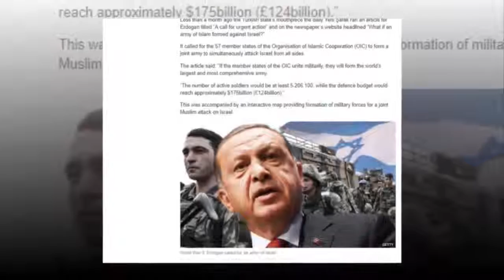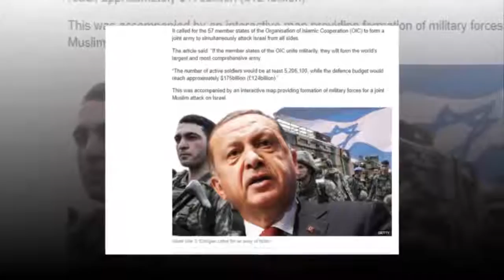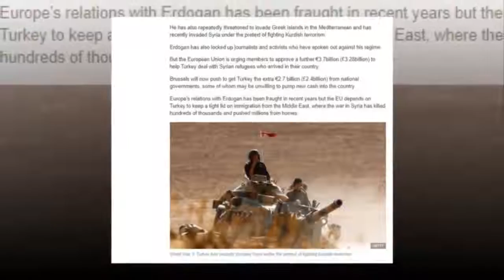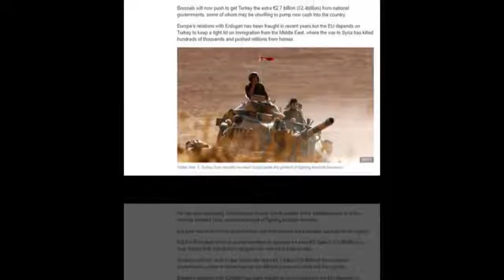Breaking News Today🔥 World War 3 Turkey's Erdogan calls for 'ARMY of Islam' to ATTACK Israel